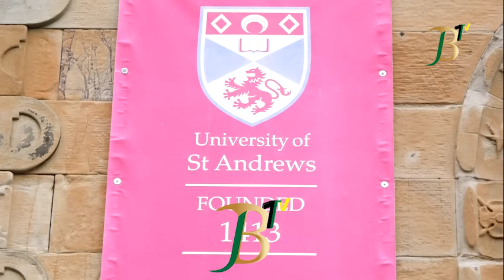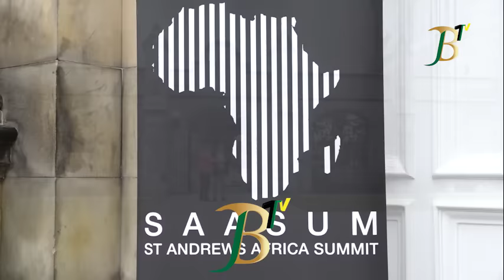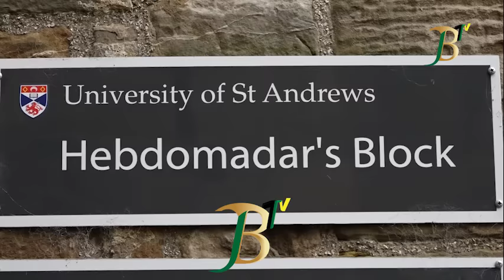OTUMFUO DELIVERS AN AWESOME KEYNOTE ADDRESS AT THE ST. ANDREWS AFRICAN SUMMIT SAASUM, UK.